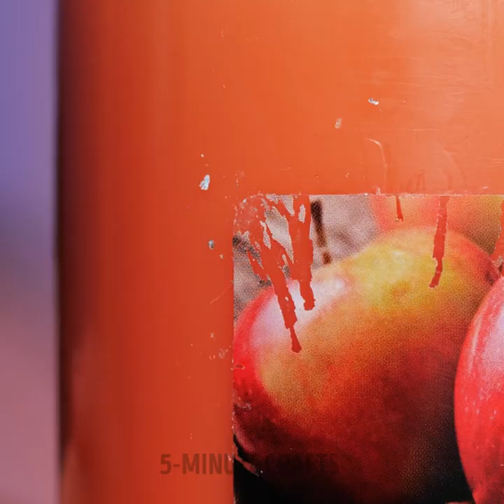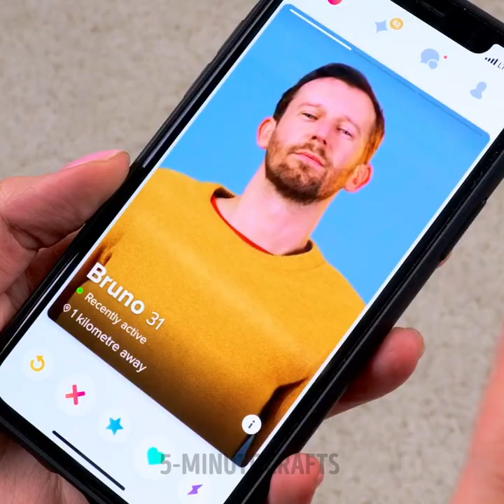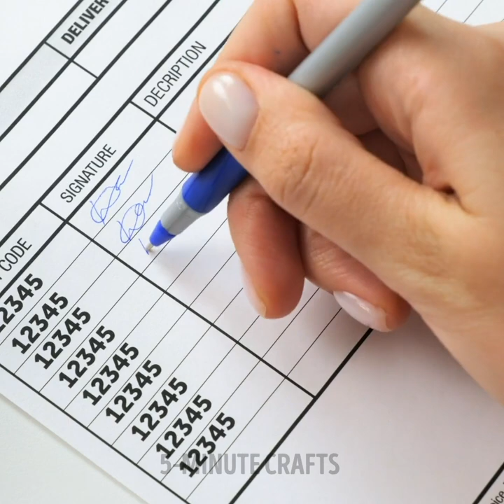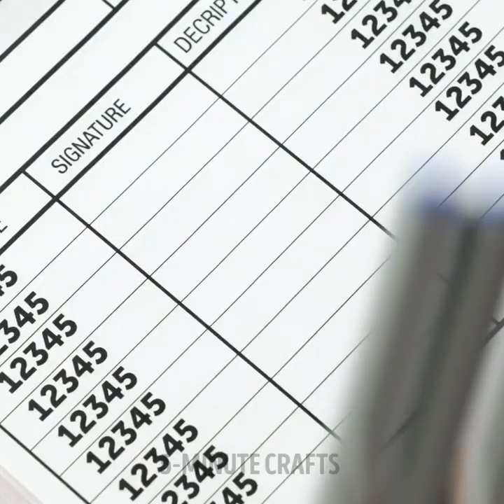50 Daily Hacks That Will Save You a Fortune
TIMESTAMPS:
00:01 Cap for a two-tier cake
01:52 Useful kitchen hacks
03:31 DIY mattress
05:30 How to wash a mop
08:36 Lazy glasses
12:50 Useful office hacks